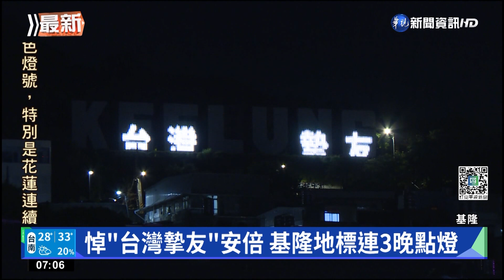悼"台灣摯友"安倍 基隆地標連3晚點燈｜華視新聞 20220712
日本前首相安倍晉三，遭到槍擊身亡，基隆市政府從昨(11)日晚間開始，連續3天，基隆地標將亮起，「台灣摯友」、「敬悼安倍」等文字，表達悼念之意。